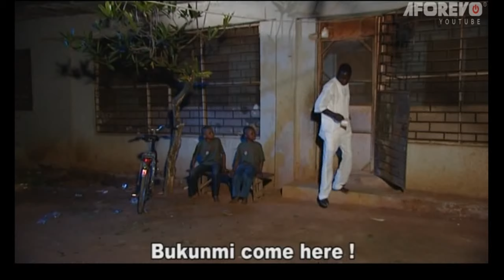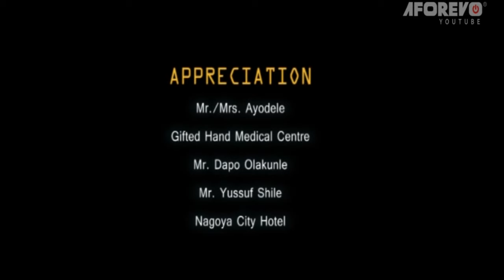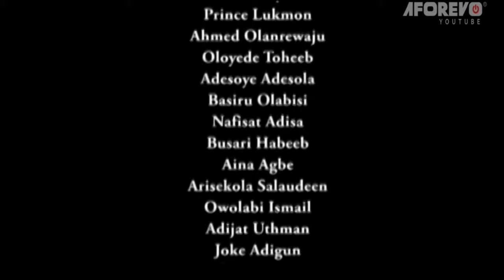GENERAL ZAZOO | Toyin Abraham | Kelvin Ikeduba | Yoruba Movies 2024 New Release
Starring: Toyin Abraham, Kelvin Ikeduba, Yomi Fashlanso, Dele Odule...